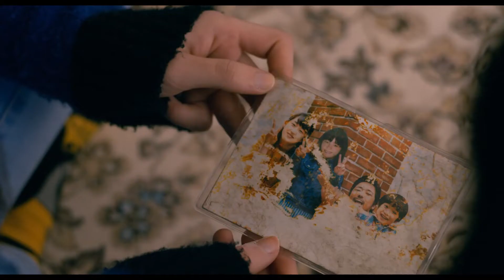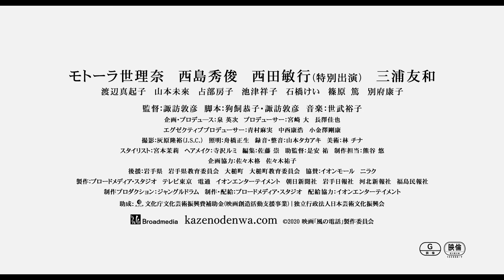The Phone of the Wind (2020) Japanese Movie Trailer English Subtitles (風の電話 予告編 英語字幕)